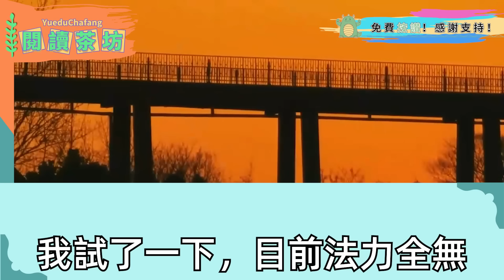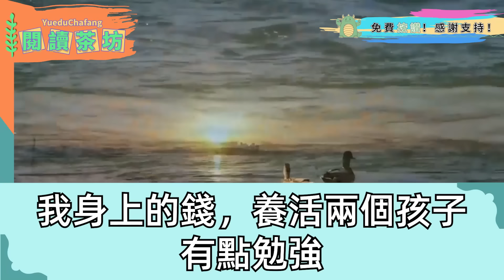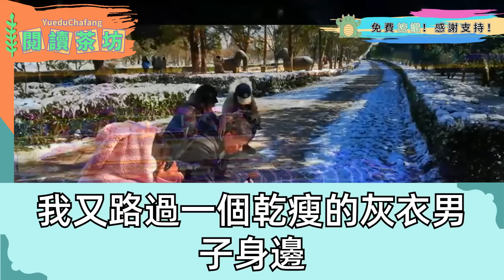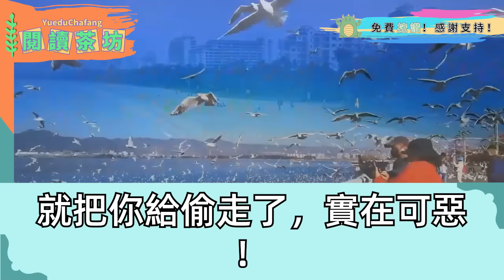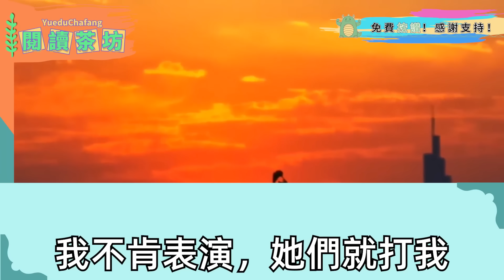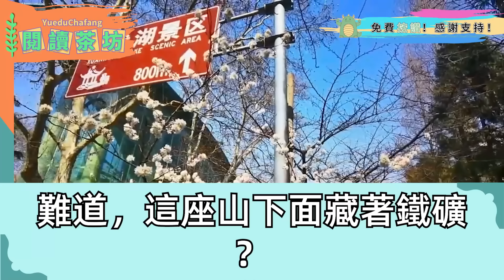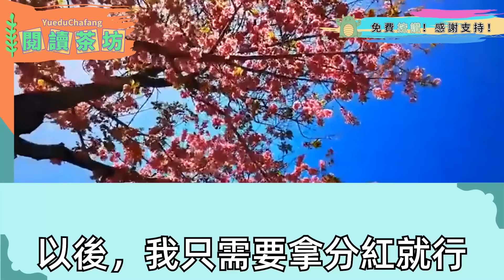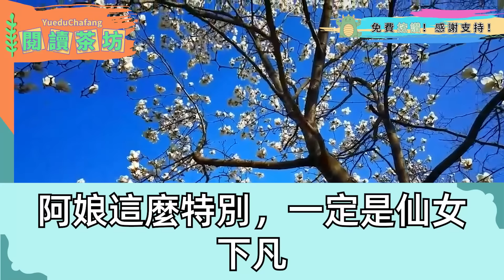深山裏 我見著個小瞎子和小啞巴昏迷在地，我分出半份乾糧 後得知倆人因天生殘疾被拋棄， 帶著他倆謀生，經過懸崖時 小啞巴對著塊石頭指指點點，我挖開石頭後 當場傻眼